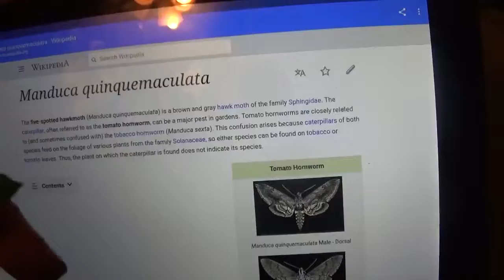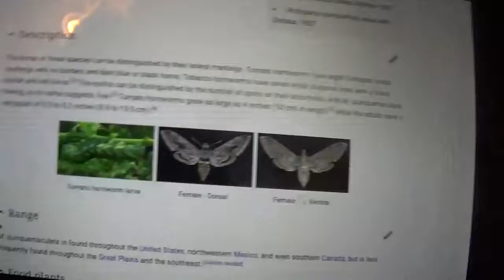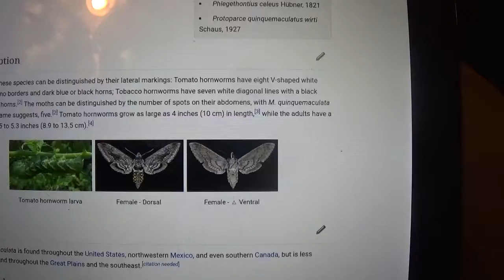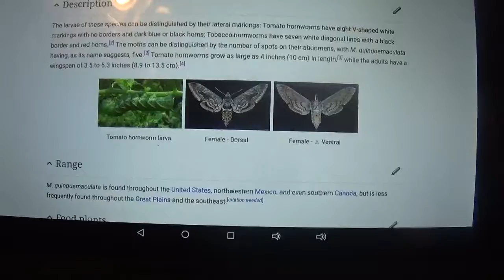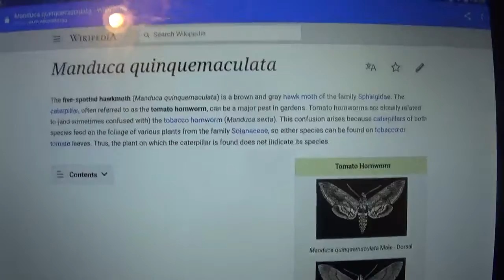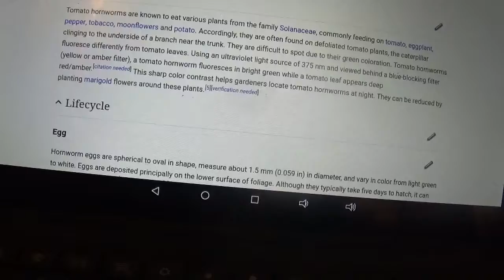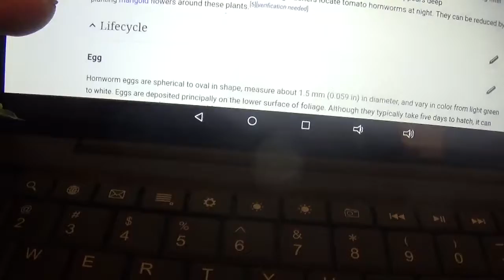Tomato Hornworm Identification and Information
tomato Identification